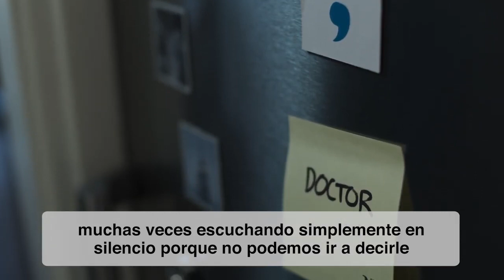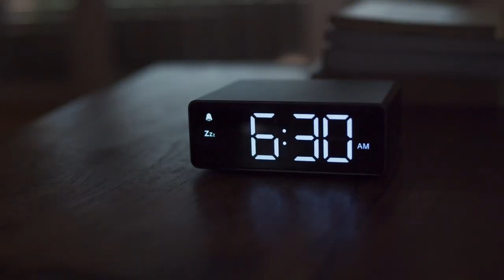Las personas que sufren depresión – Noviembre 2021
El papa Francisco, este mes de noviembre, recuerda a todas las personas que se sienten desbordadas en su día a día, sobre todo en los casos de estrés y depresión, y pide rezar para que reciban el acompañamiento necesario.